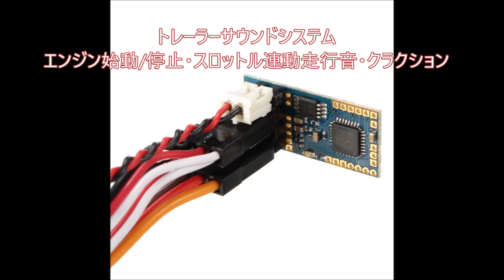コカ・コーラ ラジコントレーラー改造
Coca-Cola RC Trailer
TX/RX Taranis QX7
DasMikro Programmable Sound Unit for Europe And US Trailer Truck